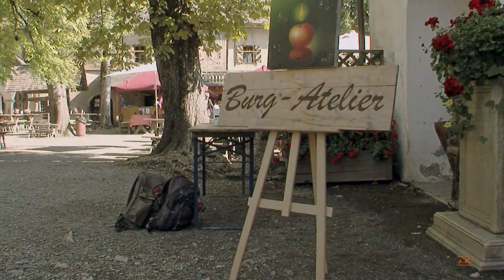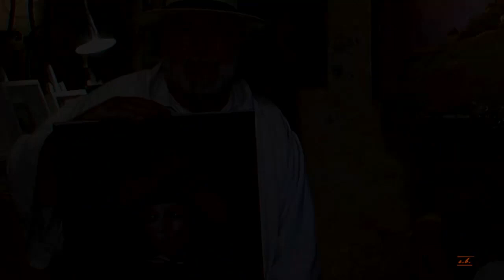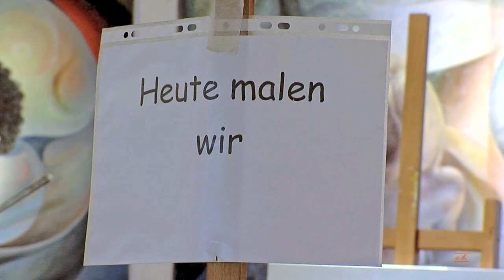Herdin Radtke und Graf Khevenhüller-Metsch im Burgatelier der Burg Hochosterwitz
Herdin und Graf Khevenhüller-Metsch sprechen über die lange Geschichte der Burg Hochosterwitz.